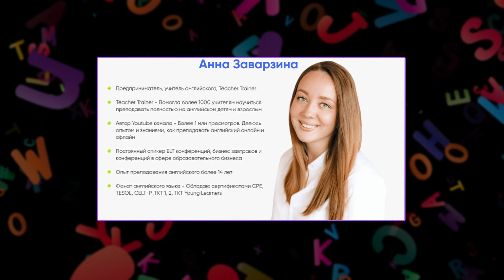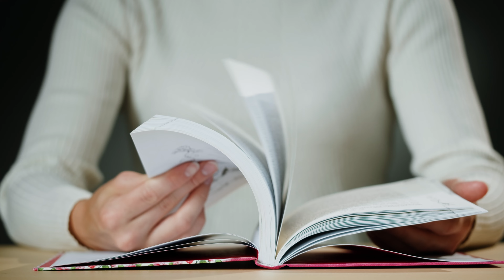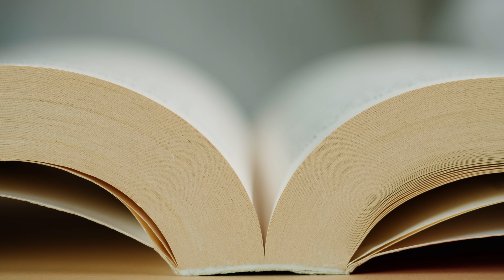Лучший учебник английского языка! Учебник, который решит все проблемы. Существует ли он?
Какой учебник выбрать, как провести тестирование нового ученика и крутое демо занятие? В бесплатном мини-курсе

КУРСЫ И ОБУЧЕНИЕ:
🟢 Курс для учителей английского, работающих с детьми 3-12 лет!

*Запрещен в Российской Федерации